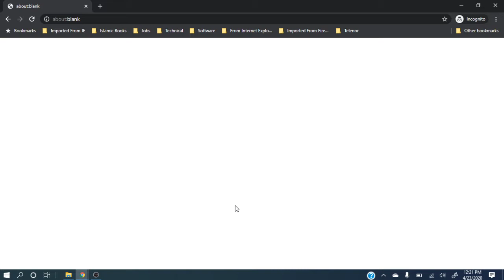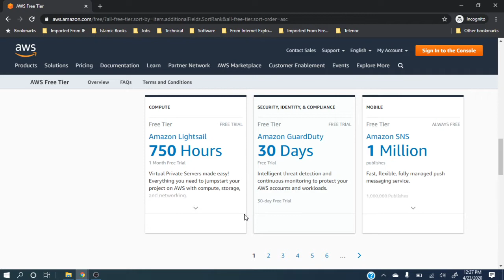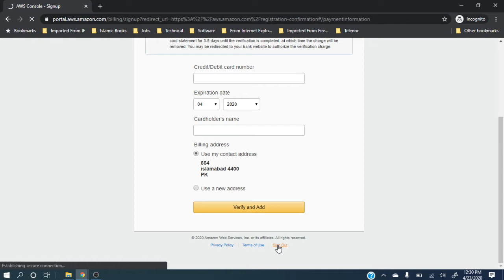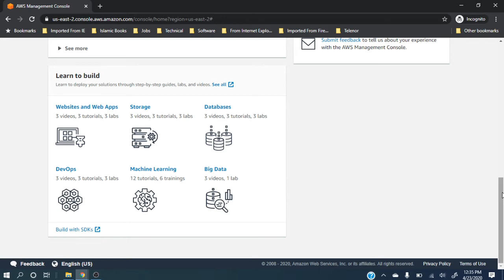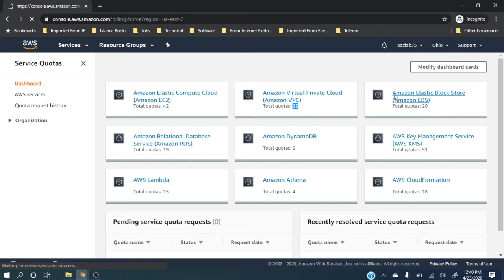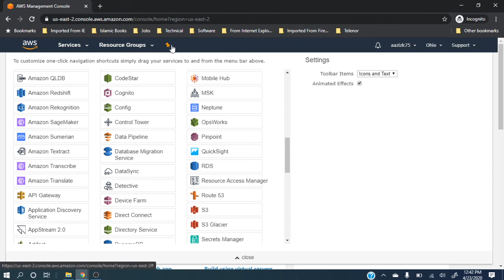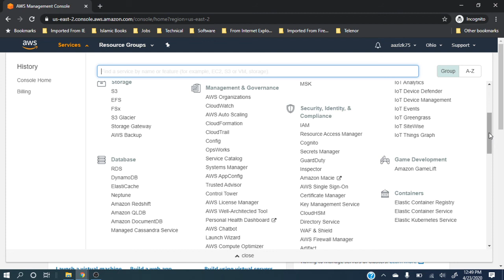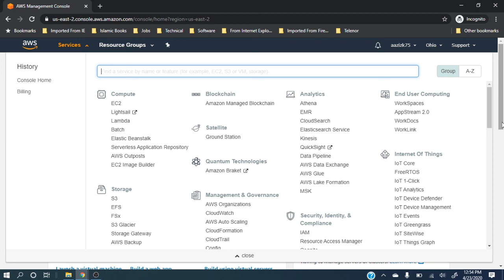Introduction to AWS Amazon Web Service (In Urdu/Hindi Language)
to learn IT, Telecom and other material.

In this video you can learn how to make a new service on AWS, introduction to the services, quotas, free tier benefits, etc.